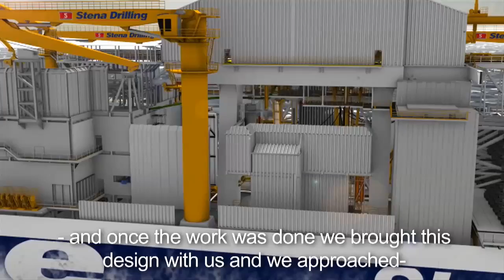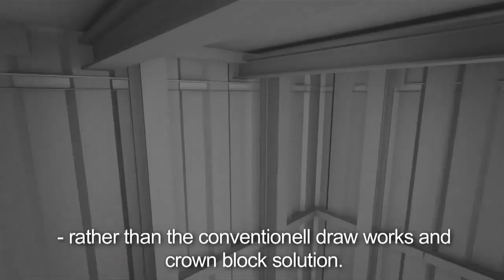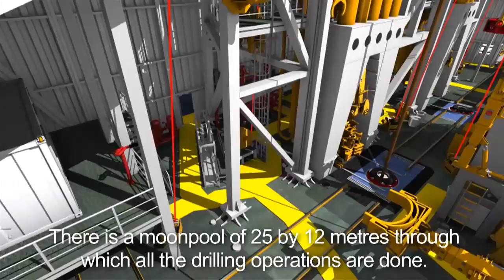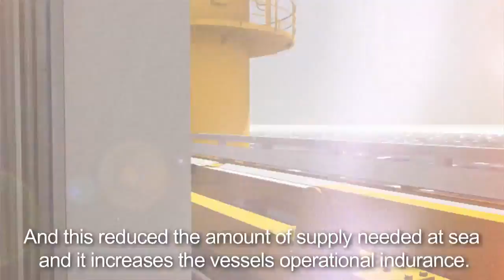Stena DrillMAX ICE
Stena Drilling have ordered four drillships at Samsung Heavy Industries, South Korea. The first three have been delivered and are operating world-wide as they are designed for deep water and harsh environment. Stena DrillMAX ICE (no 4) is under construction for operation in the ice covered water of the Arctic. The hull strength has been designed to PC4 notation and the rest of the ship to PC6. The transit and drilling operation has to be supported by ice breakers carrying out ice management to get a controlled environment. Delivery Q1-12.